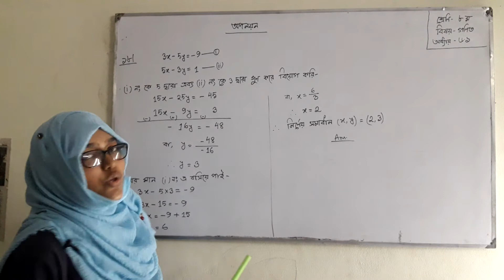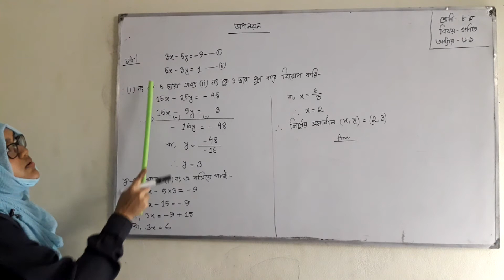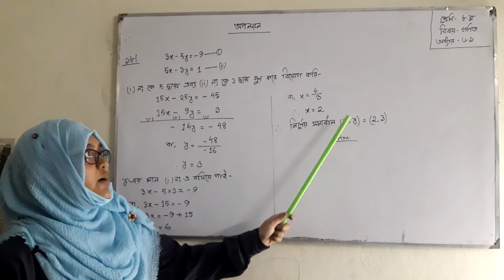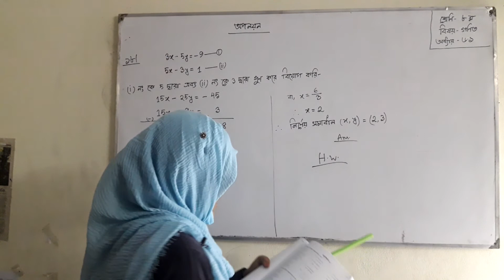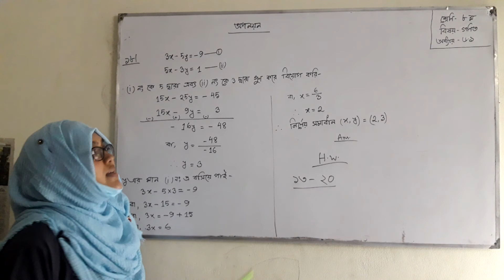CLASS 8/ MATH/CHAPTER 6.1/NAHID MADAM